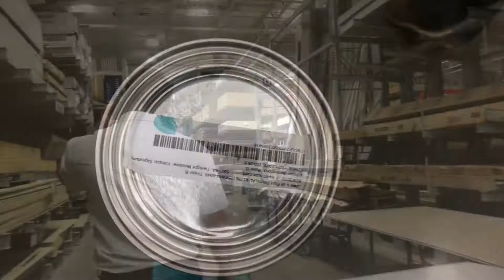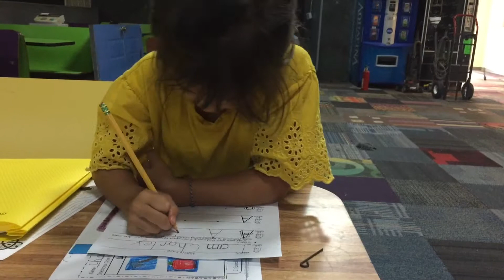Monday Vlog #89 -Running Errands & Working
What a busy Monday but that we accomplished. My husband and I ran some errands in the morning and after we picked up the girls from school, we went and work at the rink for awhile.

Camera: iPhone 7plus
Video Editing: iMovie
Intro & Outro Music: iMovie
Intro & Font: Phonto